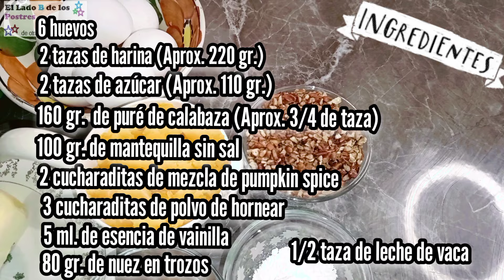Con esta receta sí te sale el pumpkincake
¿Esponjoso y con consistencia? Con esta receta que te comparto no sólo lograras esponjosidad sino también una consistencia firme que al probar será un deleite de sabores que sólo la mezcla pumpkinspice puede darte.

Te invito a hacer esta receta que para mí es un gusto compartirte ya que hice varias pruebas con recetas diferentes y hasta la tercera prueba fué que logré este maravilloso resultado.

Si ésta receta es de tu agrado no olvides regalarme tu maravilloso like, y, si consideras que a alguien mas pueda gustarle esta receta, no dudes en compartir 📝